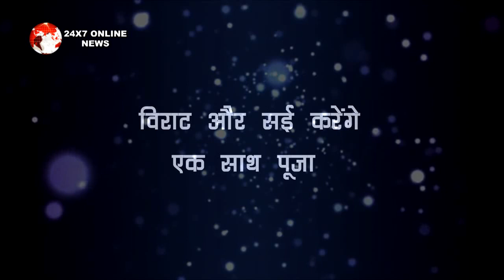Gum hai kisi k pyaar mein || पूरे परिवार के सामने विराट करेगा सई की तारीफ, कहेगा ये बड़ी बात